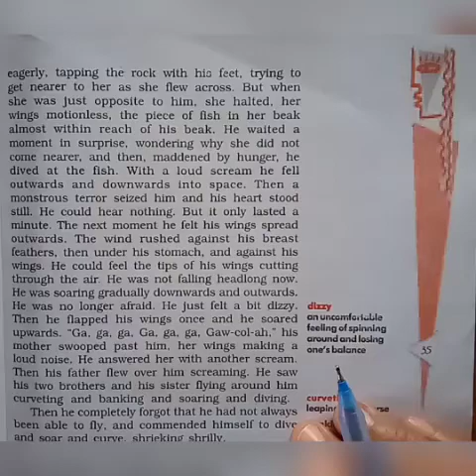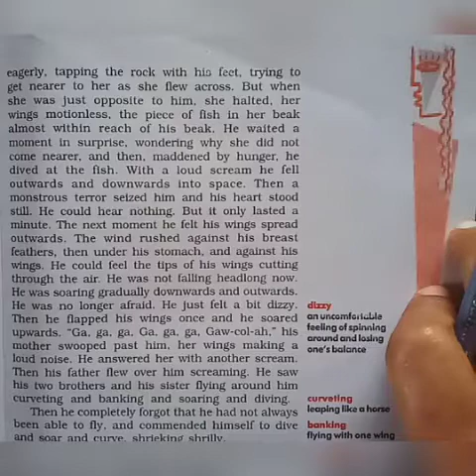std 10th (sub English) book-First Flight ( chp 3 ) module 4.mp4